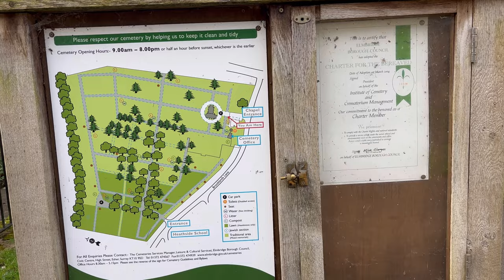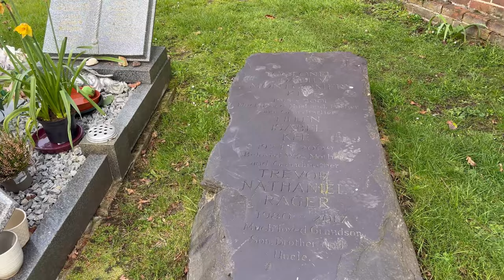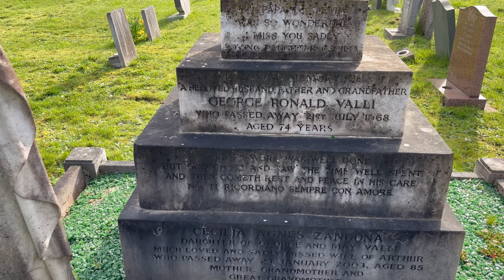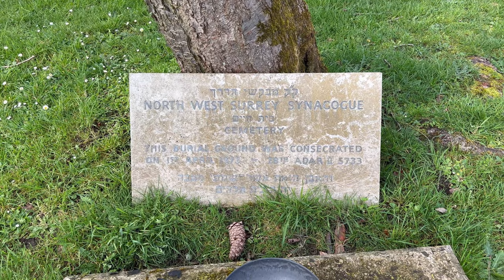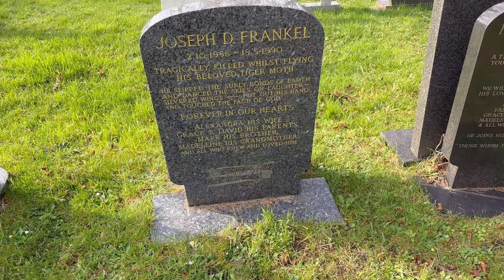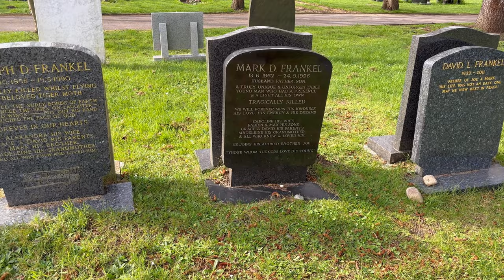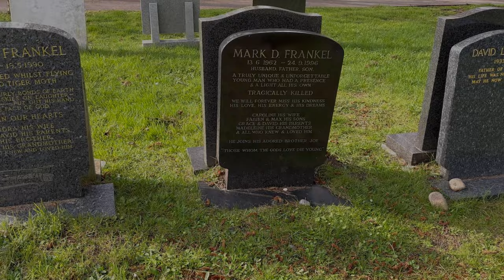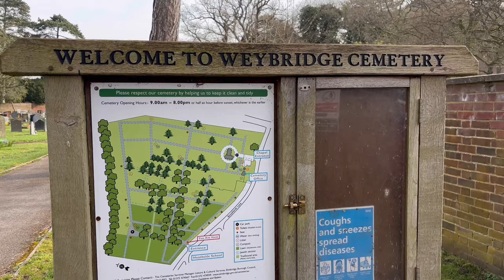Mark frankel’s grave in weybridge cemetery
Mark David Frankel (13 June 1962 – 24 September 1996) was a British actor, known for his leading roles in the British film Leon the Pig Farmer and the American TV series Kindred: The Embraced. On 24 September 1996, the 34-year-old Frankel died in a traffic crash from injuries sustained when he was hit by a lorry driver . Today I am visiting his grave in weybridge cemetery in Surrey